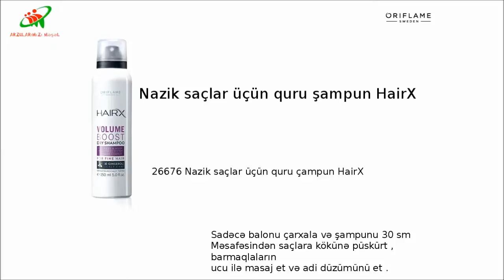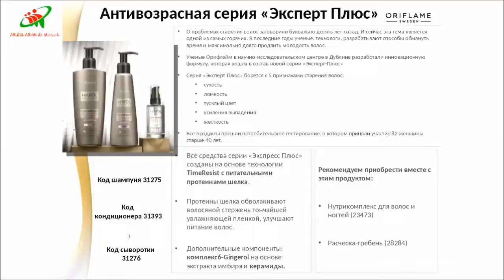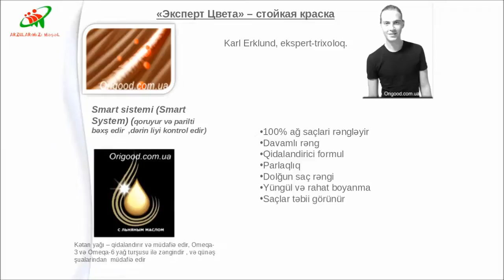Saça qulluqdan bixəbərmişəm ki...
Biznesimiz məhsul satışının təşkili üzərində qurulduğundan Məhsullar haqda biliklərimiz də yetərincə olmalıdı. İstər satış edən Məsləhətçi,istərsə də Lider olmağı hədəfləmiş Menecer bu sahəni nəzərdə saxlamalıdı.